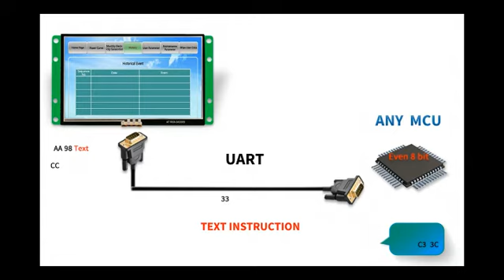STONE intelligent TFT LCD Module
Shop my favorite

Thumbs up if you want to see more projects!

                                                                                                                                                                              STONE intelligent TFT LCD Module with UART PORT which can be controlled by ANY MCU via Simple Powerful Command Set. So it can be used as colourful TFT Display & Touch controller in various electronic equipment.

STONE TFT LCD Display include CPU , TFT Driver,Flash Memory,UART port,power supply and so on,the important is that it has the ready-made Basic Control Program and Powerful Design Software,so that it can reduce much development time and cost for engineers.

I am hoping that my video will help to clarify everything You can get these displays from numerious